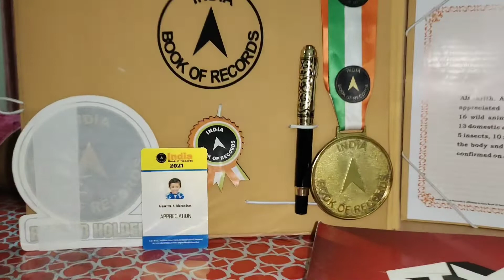ചേച്ചിക്കും അനിയനും ഇന്ത്യ ബുക്ക്‌ ഓഫ് റെക്കോർഡ്